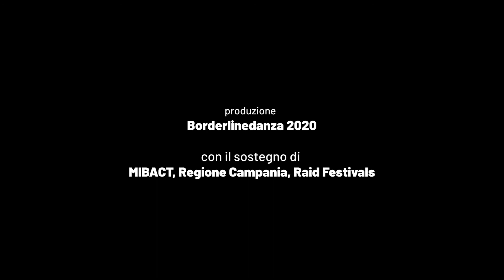Piramo e Tisbe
produzione Borderlinedanza 2020 con il contributo di MIBACT, Regione Campania